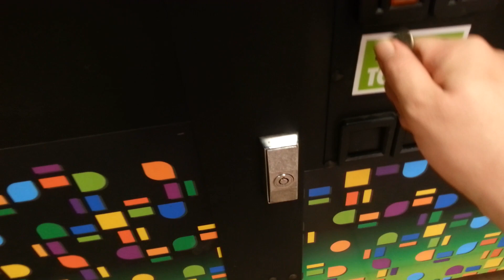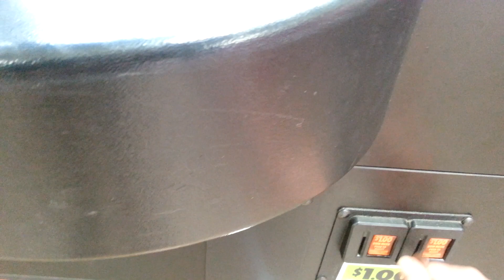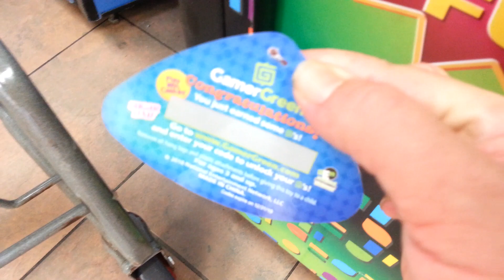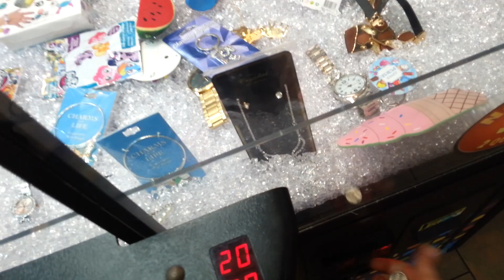BALLER STATUS '19 - Claw Machine Winning Skill Crane Grabber Game Wins At Walmart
My eBay Store if you wish to show support for my channel and video content:

I love my viewers and I appreciate the support however it is that you contribute. Thank You so much. Want to send any gifts or fanmail our way? Want us to taste test a product? Are you a company with products and such that you'd like me to help review,sample,or influence?

Aaron Freeze On Youtube